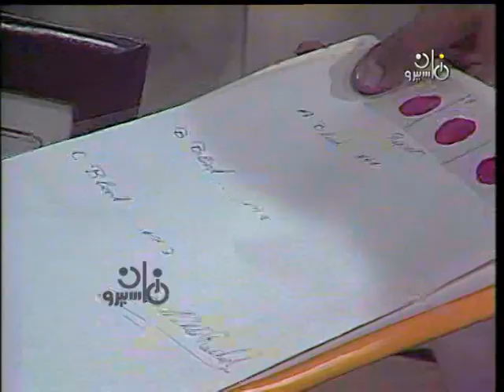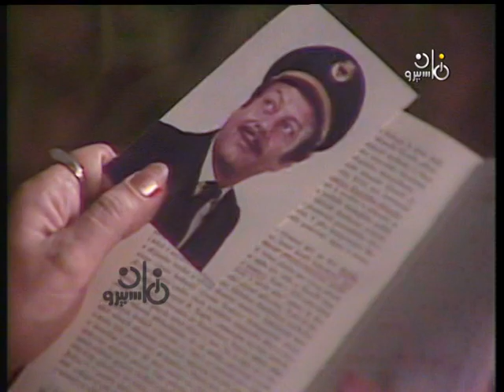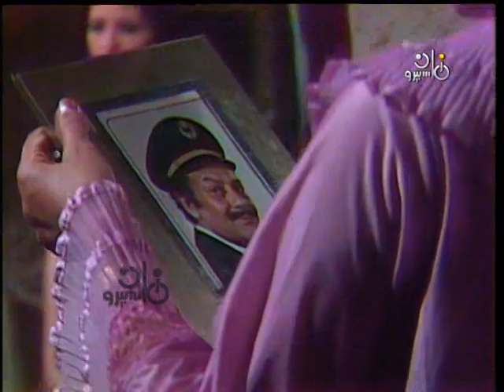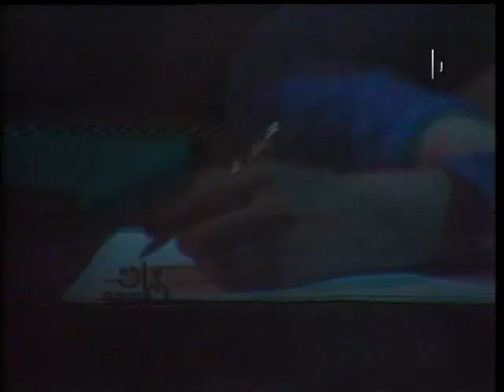مسلسل ״جواري بلا قيود״ ׀ بوسي – كرم مطاوع ׀ الحلقة 02 من 13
قصة سيناريو وحوار: منى نور الدين
تأليف موسيقي: أحمد الشابوري
إعداد موسيقي: إبراهيم أبو المجد
إخراج: حسن سيف الدين

بطولة:
بوسي - كرم مطاوع - كمال الشناوي - سهير المرشدي - محسن سرحان - حسن حسني - محمد العربي - زوزو نبيل - سامي العدل - إبراهيم خان.